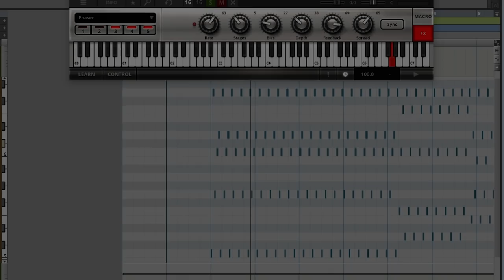Kyrie - One Man Band Geek Cover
This is my cover of Kyrie by Mr. Mister. I got to see Richard Page play this live with Ringo and the All Stars and it was amazing!

I just moved into a new studio, and like I did with the last studio, here's a new one man band cover song to Christen the space.  If you want to see the video I did to Christen the old studio, go

I'd like to thank these awesome companies for help with making this video possible:

Bose -  @Bose Professional
Line 6 -  @Line 6 Movies
Roland -  @RolandChannel
Audio Technica -  @Audio-Technica USA
Nvidia -  @NVIDIA GeForce

Geek Speak:
For the drums, I used the Roland TD-11 kit to record MIDI into Pro Tools.  The sounds are coming from Native Instruments Abbey Road 80's drummer.  I'm also triggering a second snare from NI Battery. While recording the drums I used the Bose L1 Pro Portable for monitoring which was awesome because I could actually feel what I was playing. I think the original drum part might have had 16ths on the hi hat, but I changed it to 8ths on account of my lame drumming lol.

The bass guitar is a Music Man Sterling recorded through a Universal Audio 4710D then processed with various Waves and Avid plugins. I also doubled the bass track in the choruses and used a NI Guitar Rig bass synth effect.

All the guitar tracks were recorded through the Line 6 Helix.  I used the US Deluxe for the clean sound and the Solo Lead OD for the dirty sound.  The clean guitar is a Fender Road Worn 50's strat with DiMarzio pickups.  The dirty guitar is an Ernie Ball Music Man Steve Morse Y2D with DiMarzio pickups.

There's quite a bit of synth sequencing going on here. I tried my best to show some of it on screen.  For the synth sounds I used a lot of the Roland Cloud instruments.  I also used some stuff from IK Multimedia Sampletank, NI Kontakt and Avid Xpand.  The live keyboard parts were played on the Roland FA-06.

Vocals were recorded with an Audio Technica AT-4047MP into an SSL Alpha channel preamp. Vocal effects are mainly coming from that new Waves CLA Epic plugin which worked incredibly well for this. There are a significant amount of vocal overdubs on this from multiple takes. I don't know how Richard Page does it. He's super-human.

For headphones, I'm using Audio Technica ATH-M50.

The DAW is Pro Tools.  I'm running a Dell Xeon PC equipped with an NVIDIA RTX 3090.  Just to give you an idea about how crazy the 3090 is, this entire video rendered in under 3 minutes.

I'm using a MOTU 1248 interface with Genelec 8040 speakers.

I used Zoom Q2n cameras with Adobe Premiere Pro for editing.

Thanks to my buddy Ray Magnuski for suggesting this song. Thanks to Ann Marie Nacchio for straightening my voice out to the point where I could actually sing this song. Thanks to Andy Ascolese and John Castellano for checking my mixes and video edits.

The Band Geeks will return soon!  We have some awesome stuff coming your way!